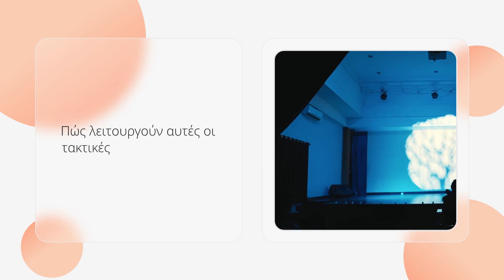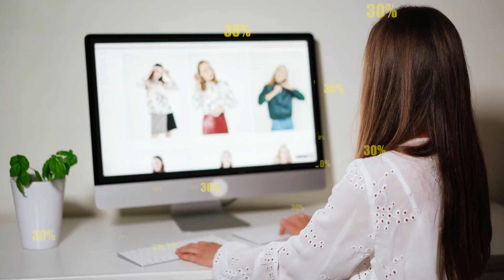11 Σκοτεινά Ψυχολογικά Κόλπα που Πάντα Λειτουργούν | Ανακαλύψτε τα Μυστικά της Ψυχολογικής Επιρροής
**Τίτλος:**
11 Σκοτεινά Ψυχολογικά Κόλπα που Πάντα Λειτουργούν | Ανακαλύψτε τα Μυστικά της Ψυχολογικής Επιρροής

**Περιγραφή:**
Θέλετε να μάθετε πώς να επηρεάζετε τους άλλους με απόλυτη επιτυχία; Σε αυτό το βίντεο, αποκαλύπτουμε 11 σκοτεινά ψυχολογικά κόλπα που πάντα λειτουργούν! Ανακαλύψτε τις μυστικές τεχνικές της σκοτεινής ψυχολογίας, όπως την Τεχνική του Ποδιού στην Πόρτα, την Αρχή της Σπανιότητας, και πολλές άλλες. Δείτε πώς μπορείτε να χρησιμοποιήσετε αυτές τις τακτικές ηθικά για να ενισχύσετε την επιρροή σας.